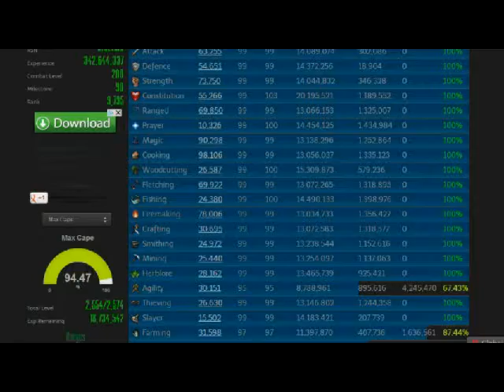20 Levels Till Maxed